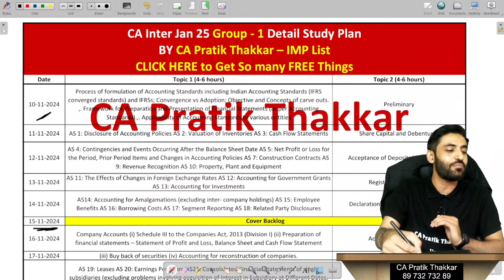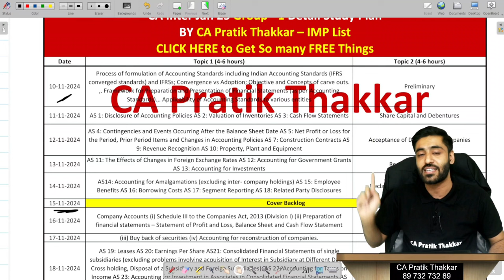CA Inter Group 1 | 60 Days Detail Study Plan | DOWNLOAD NOW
CA inter jan 25 strategy Timetable last 60 days study plan CA Inter jan 25 group 1 time table last 60 days study strategy. this video is related to
For the CA Inter January 2025 exam, effective preparation requires a well-thought-out timetable, strategic planning, and understanding of ABC analysis and chapter-wise weightage. Start by creating a timetable that ensures sufficient time for each subject, dividing your time effectively between Group 1 and Group 2. Prioritize high-weightage topics and difficult subjects early on, followed by group 1 timetable and group 2 preparation. Use the ABC analysis technique to identify the most important topics, focusing on subjects with high frequency in past exams. Understanding the chapter-wise weightage helps you allocate time to chapters that have greater importance. A smart strategy is crucial—study in intervals, incorporate regular revision, and take mock tests to assess your preparation. For Group 1, focus on Accounting, Law, Costing, and Taxation, as these subjects are key to scoring well. For Group 2, emphasize Advanced Management Accounting, ISCA, and Indirect Taxes, ensuring you are well-versed with the practical applications of these subjects. Overall, maintain consistency in your preparation, balance theory and practical studies, and regularly revise and practice with previous years' papers for better exam performance.